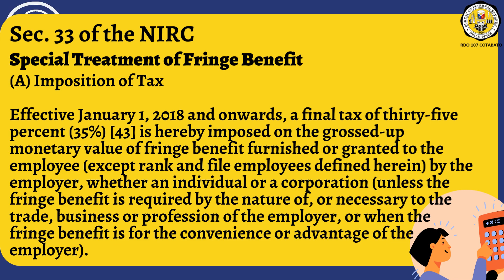TAX CODE SECTION 33